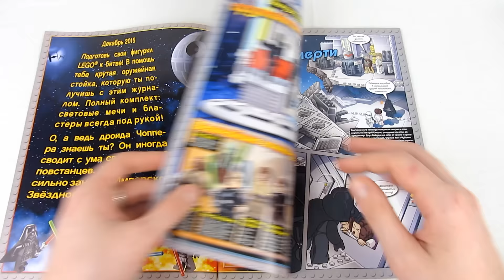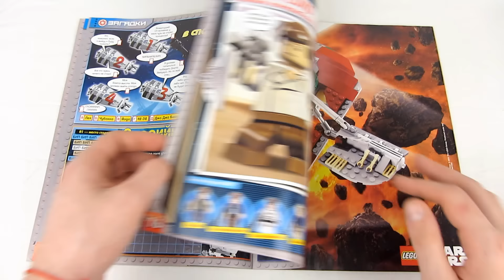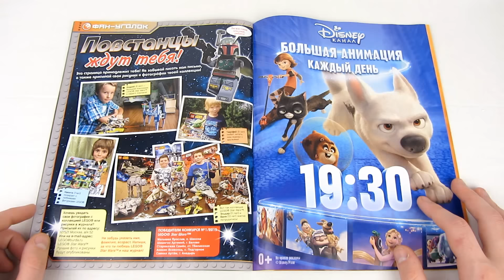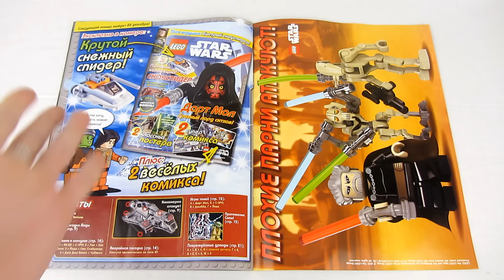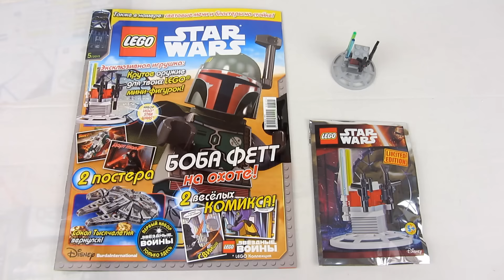Журнал Лего Звездные Войны №5 2015 | Magazine Lego Star Wars №5 2015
Журнал Комикс Лего Стар Варс 5 выпуск 2015 года + Стойка с оружием
Magazine Comics Lego Star Wars №5 2015 + Stand with arms